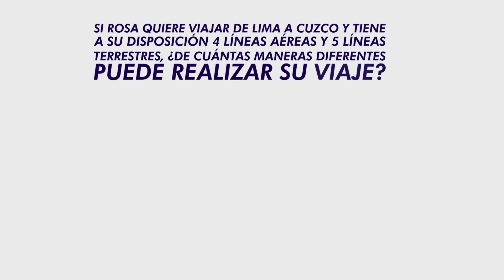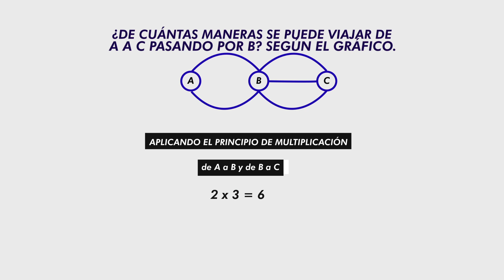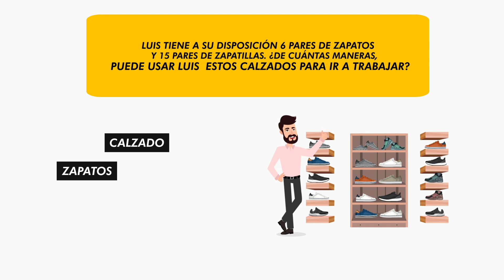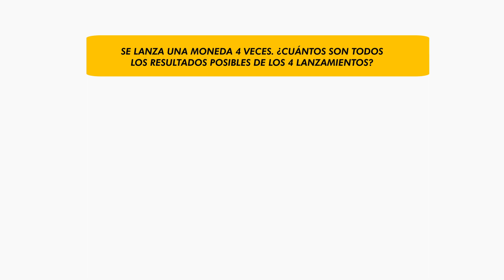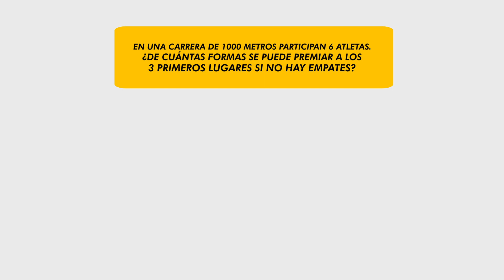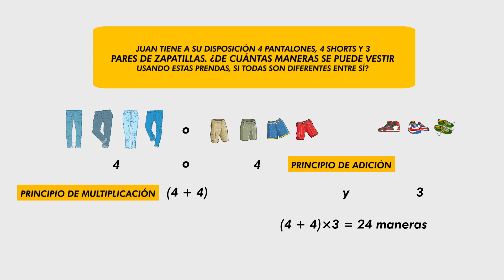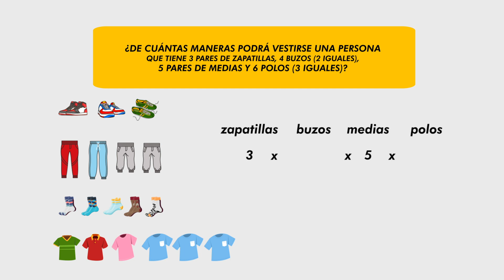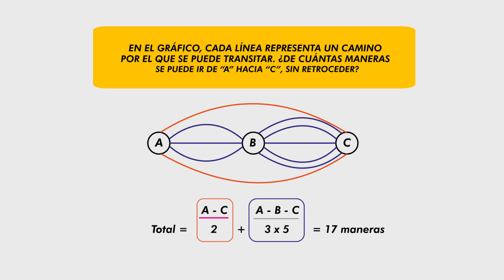Análisis combinatorio - principios fundamentales de conteo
En este video, voy a compartir con ustedes algunos principios fundamentales de conteo y cómo usarlos en el análisis combinatorio.
PRINCIPIOS FUNDAMENTALES DE CONTEO.
Nos permiten, de forma práctica, determinar el número de casos posibles en los que puede ocurrir un evento.
Las técnicas de conteo son muy populares entre los matemáticos recreativos y abarcan dos principios fundamentales.
➔ Principio de Adición.
➔ Principio de Multiplicación.
Análisis combinatorio
PRINCIPIO DE ADICIÓN
Si un evento A ocurre de m formas diferentes y otro evento B ocurre de n formas diferentes, y no es posible realizar ambos eventos simultáneamente o uno tras otro (eventos mutuamente excluyentes), entonces el evento (A o B) puede ser realizado de m+n maneras diferentes.
Usualmente este principio se utiliza si los elementos son similares, sirven para lo mismo y que se toma una sola vez; Distintas formas de viajar, Distintas formas de comprar, Distintas formas de cruzar un río, etc.
PRINCIPIO DE MULTIPLICACIÓN.
Si un evento A ocurre de m maneras diferentes y otro evento B ocurre de n maneras diferentes (pudiendo realizar los eventos de forma simultánea o consecutiva), entonces los eventos A y B se podrán realizar de m x n maneras diferentes.